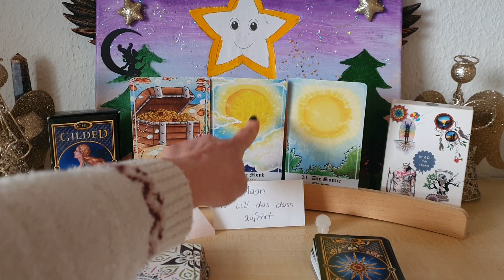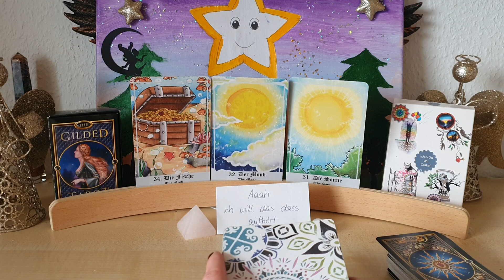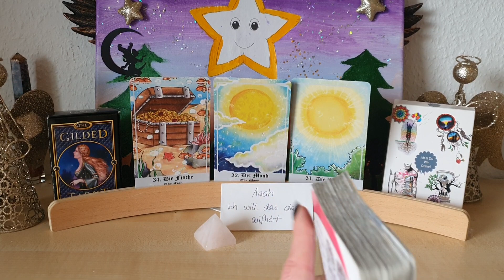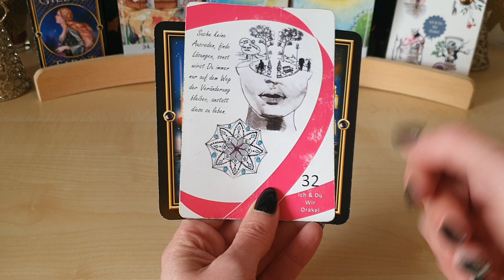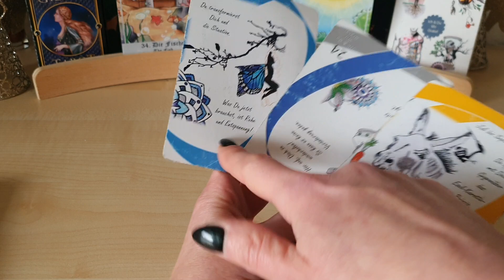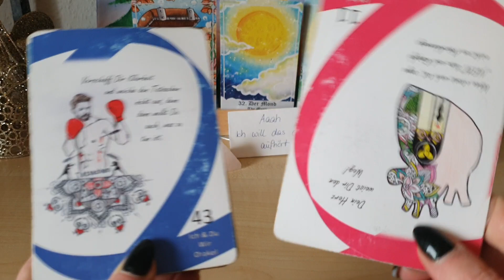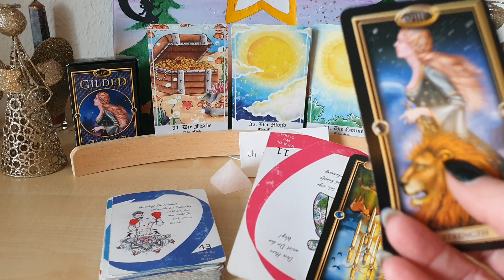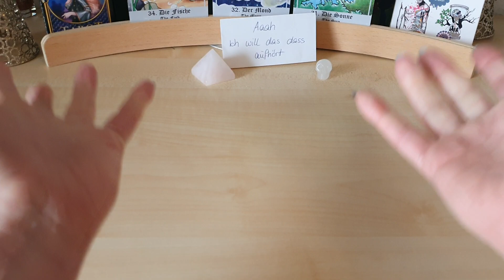Wochenorakel 27.11.-03.12. raus aus Samhain rein in Jule 🪄🥰 ich genieße ist die Devise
1,99€ pro Minute aus dem deutschen Festnetz, Mobilfunk abweichend

Bild Erdung Deines persönlichen Lichtkristalles, ich empfange Deinen persönlichen Kristall und erde diesen für Dich 😘 (299€)

Rauhnächte Box ist ausverkauft

Chamus Weihnachtsbox (88,88€+16,88€ Ust+4€ Versand = 109,76€)

Energie Arbeit Samhain Tor 111 und 1111, Dein Wille geschehe, Erlöse negativen Anhaftungen (8,88€)

rückläufiger Uranus 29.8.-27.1. Der Aufstieg in das Herzensbewusstsein ❤️(6,24€)

Venus in der Waage ♎️ und Mars im Skorpion ♏️ 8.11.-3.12. Ich entscheide mich das Richtige zu tun. (6,66€)

Merkur im Schützen 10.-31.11. die Wahrheit ist, Du bist kein Opfer, sondern Mitschöpfer (5,55€)

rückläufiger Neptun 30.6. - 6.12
Im Wandel der neuen Zeit ✨️💞✨️ (6,33€)

rückläufiger Jupiter 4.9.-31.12. Abstieg oder Aufstieg Du bist dabei zu wählen (6,34)

Mars im Schützen und Merkur in der Rückläufigkeit 24.11. bis 03.01. lass Dich von Deinem inneren Wissen führen und steige nicht wieder ins Karma Spiel ein ❤️ (6,77€)

Jahresorakel 2024, bitte schreibe Dein Sternzeichen/Element bei der Bestellung dazu 😘 (12,24 €)

36€+19%Ust = 42,84 + 3,50 € Versand = 46,34 €

Chamus Aura Roll-on
Nehme die Farbe Rosa in Deine Aura auf!
Manchmal braucht es einen energetischen Schubs, um das auszustrahlen was Du und jeder andere eigentlich will, Liebe und gegenseitiges Verständnis 💞
21,84€ + 19%Ust + 4€ Versand = 29,99€

Mondstein Ring
Göttlicher Wille, Kraft, Stärke
Stärkt Deine Aura, Stabilisiert Dein Tun, verbindet Dich mit Deinem höheren Selbst.
Folge bewusst den Impulsen im Inneren! (55,36€)

bitte beachten Kunden aus der Schweiz zahlen plus 17,99€ Versand, Kunden aus Österreich plus 10,99€ Versand

Rauch-Tee, Lebe süß 💞 spül veraltete, Karmische schlacke, die nur noch nach hängt aus Deinem System und mach es Dir schön, verdient ist verdient 🪄❤️

Karma Seife, rein in Dharma weg mit Karma 🌞
(29,88€ + 19% Ust+3€ Versand= 38,55€, (bitte beachten Kunden aus der Schweiz zahlen 17,99€ Versand, Kunden aus Österreich 9€ Versand)